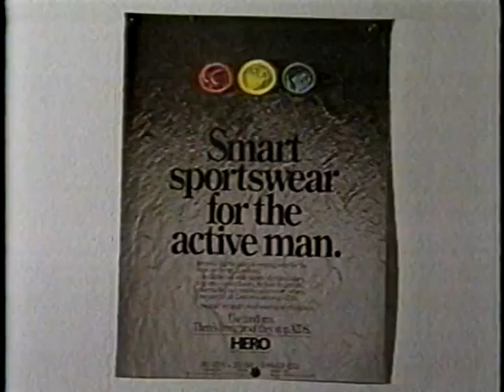AIDS hysteria among heterosexuals overshadows threat of STD, says John Potterat in 1988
John Potterat interviewed by channel 5/30 (KOAA, Colorado Springs, 1988). Potterat argues that AIDS hysteria among heterosexuals is overshadowing the greater threat of sexually transmitted diseases, like drug-resistant gonorrhea and cancer-causing viruses.